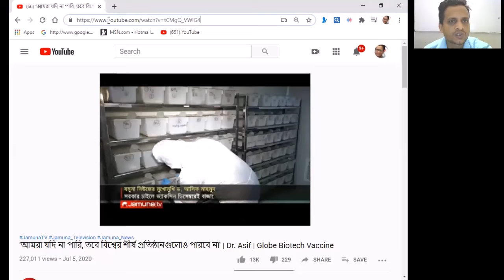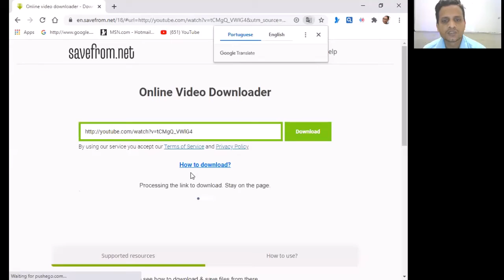How to download youtube video by PC